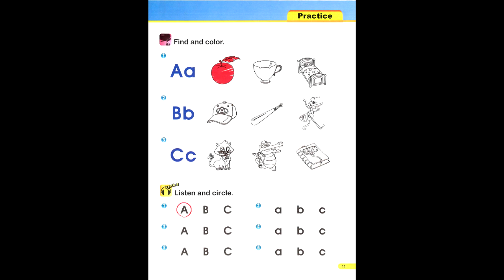phonics1page 11 smart phonics1 unit1 a b c smart phonics1 page 11 phonics1 abc